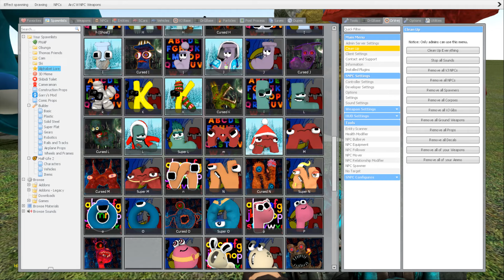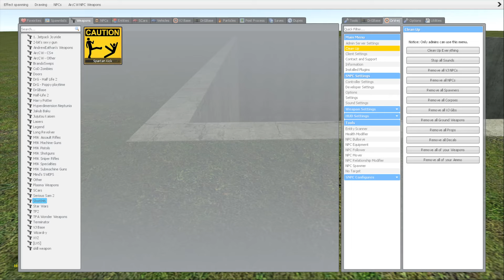SPARTAN KICKING ALL 3D ALPHABET LORE FAMILY in BIG HOLE - Garry's Mod